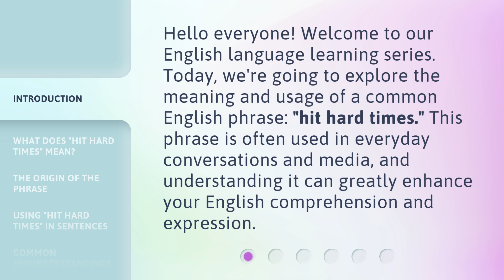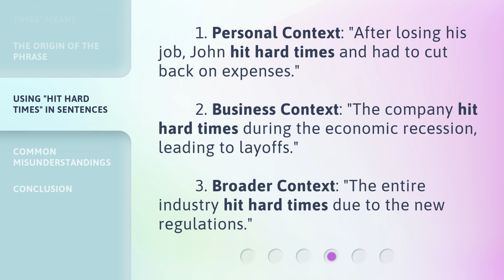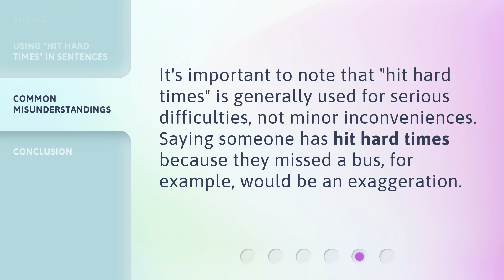Understanding "Hit Hard Times": An English Phrase Explained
Unlocking the Meaning of 'Hit Hard Times': English Phrase Explained • Discover the true essence of the English phrase 'Hit Hard Times' as we delve into its origin, usage, and cultural significance. Gain a deeper understanding of this common expression and its relevance in today's world.

00:00 • Introduction - Understanding "Hit Hard Times": An English Phrase Explained
00:30 • What Does "Hit Hard Times" Mean?
00:57 • The Origin of the Phrase
01:25 • Using "Hit Hard Times" in Sentences
01:50 • Common Misunderstandings